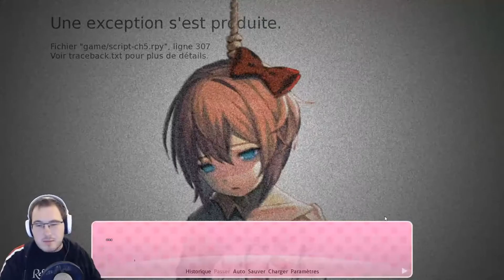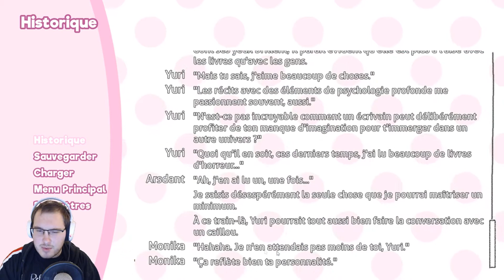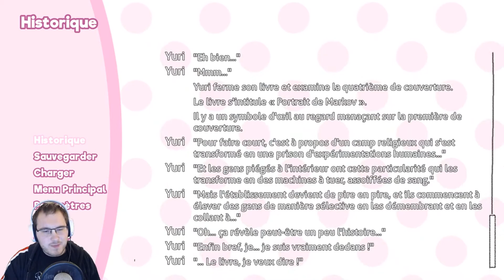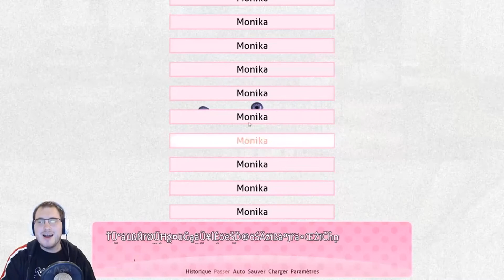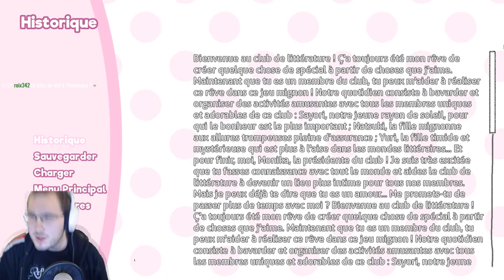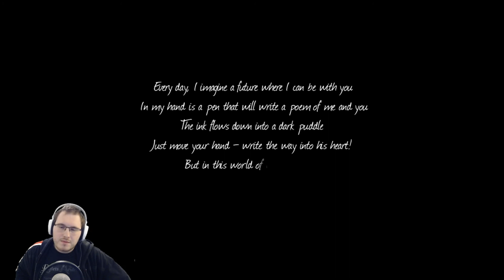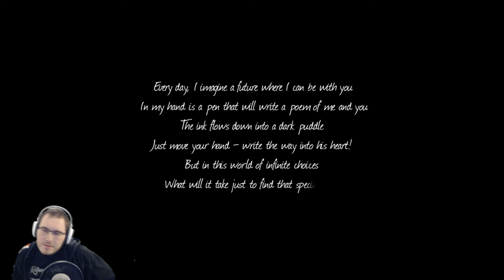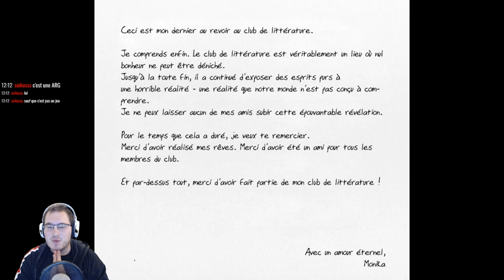Best-of live : doki-doki literature club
Voila une première, petit best-of des live autour de doki-doki. Mettre la rediff du live en brute aurais été pas regardable, le problème c'est que je suis pas drôle donc je suis pas sur que ce soit pas plus regardable.